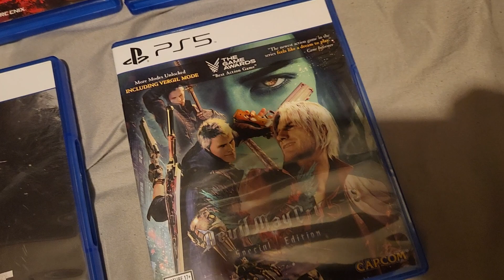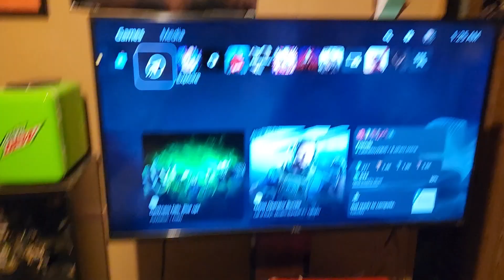my ps5 games